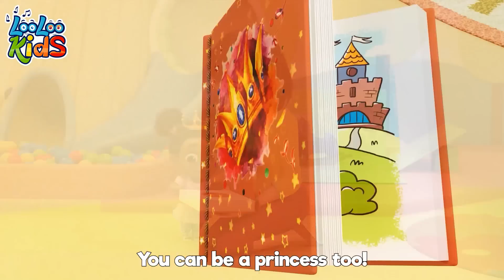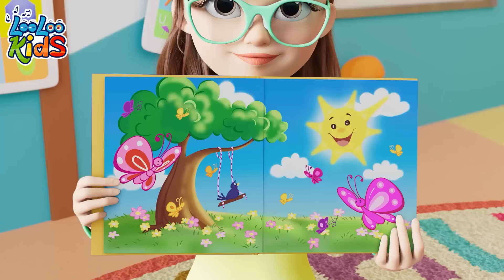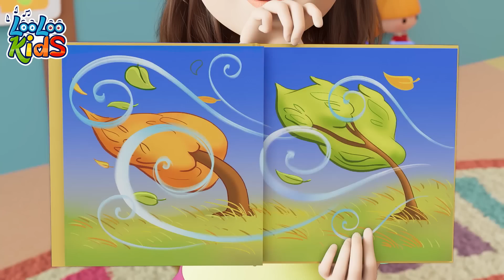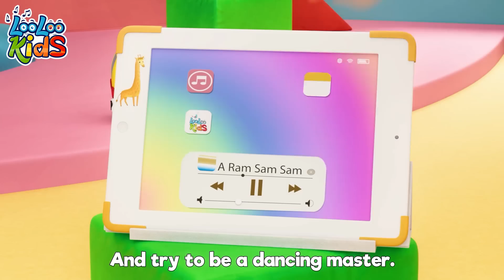😔😀😥Emotion Song - Kids Compilation: Fun and Memorable Songs for Little Ones - Baby Songs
🎵🌟 Embark on an Emotional Journey with Our Song Compilation! 🌈
Get ready to be moved, inspired, and touched by our Emotional Song Compilation, where each melody resonates with a different facet of the human heart. 💕🎵

EMOTIONS SONG Lyrics

Do you like playing?
Yes, I do!
Do you like laughing?
Yes, I do!
Do you feel happy?
Yes, I do. Happy!

Do you like falling?
No, I don’t!
Do you like witches?
No, I don’t!
Do you feel scared?
Yes I do. Scared!

Is your toy broken?
Yes, it is!
The ice cream’s melting?
Yes, it is!
Do you feel sad?
Yes, I do. Sad!

Yes, I do!
But Mom won’t let you?
No, she won’t!
Do you feel angry?
No, I don't. Angry!

You’ll ask her nicely?
Yes, I will!
And she will let you?
Yes, she will!
Will you be happy?
Yes, I will! Happy!

Discover a world of joy with our delightful collection of baby songs, nursery rhymes, and educational melodies! 🌟🎵 Let the little ones learn and play with a symphony of knowledge and fun. 📚🎉